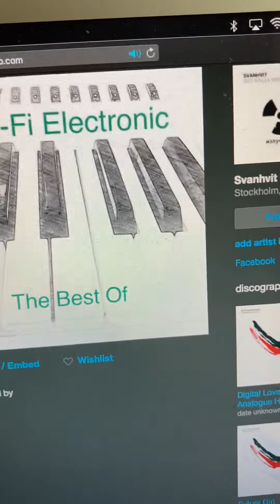18 juli 2021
@behringer Soon on Spotify, and everywhere else…🎹❤️